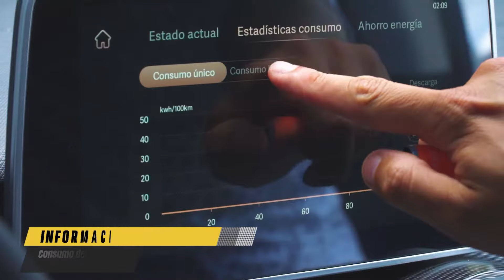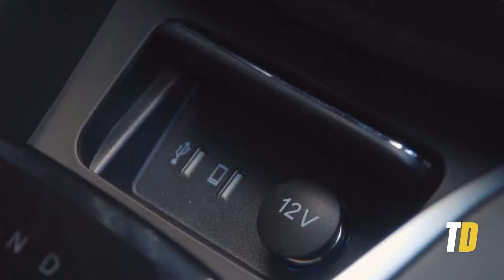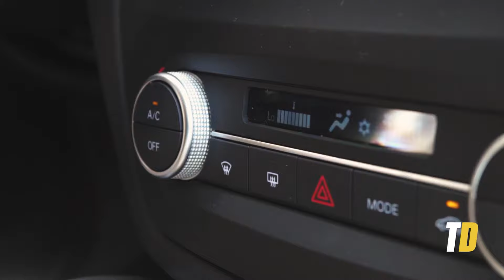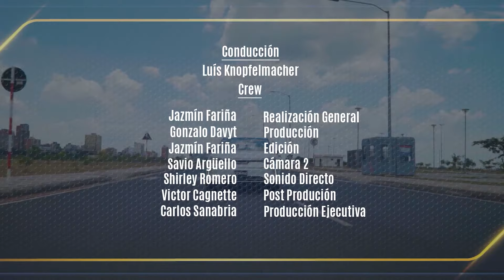Primer sedan electrico en Paraguay | BAIC EU5 | Test Drive Paraguay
Los vehículos eléctricos en Paraguay están creciendo exponencialmente, BAIC nos trae el primer sedan con esa motorización. ¡Conócelo acá!

Marca: BAIC
Modelo:  EU5
Año: 2022
Motor: ELECTRICO
Caja: AT
Potencia(HP): 160HP
Potencia(N/M): 240NM
0-100kph: 7.8 SEGUNDOS
Velocidad Maxima: 155 KPH
Suspensión delantera: MCPHERSON
Suspensión trasera: MULTILINK
Frenos delanteros: DISCOS
Frenos traseros: DISCOS
Cantidad de airbags: 4 AIRBAGS
Capacidad de bateria: 49.6 KWH (400KM)
Capacidad baulera:  430 LITROS
Largo:  4.650mm
Alto:  1.510mm
Ancho: 1.820mm

Introducción: 00:00
Diseño Exterior: 00:49
Diseño Trasero/Maletero: 03:33
Prueba de Manejo y Equipamiento Interior: 05:01
Conclusión: 10:11